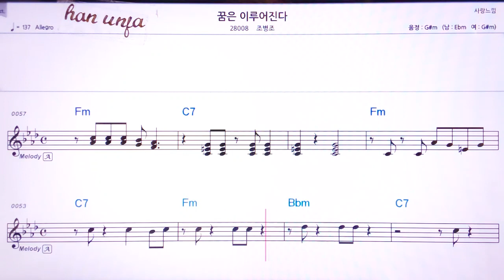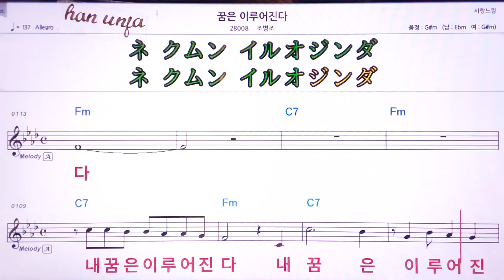💖꿈은 이루어진다/조병호 👍MR,유투브 노래방,가라오케 악보 코드 가사 ,Karaoke,반주